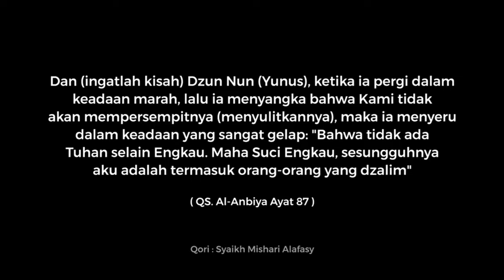Siapa yang sanggup melawan ini?